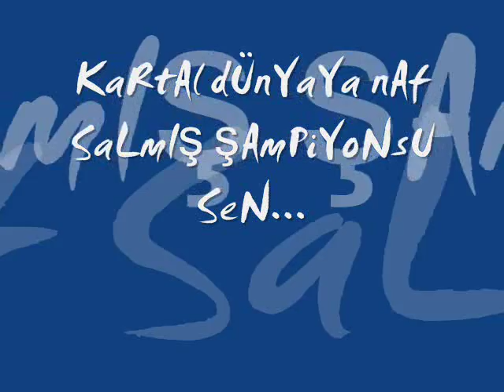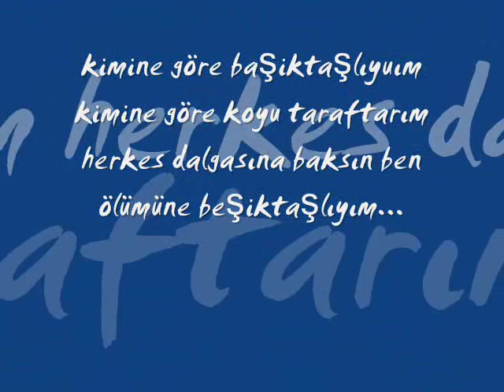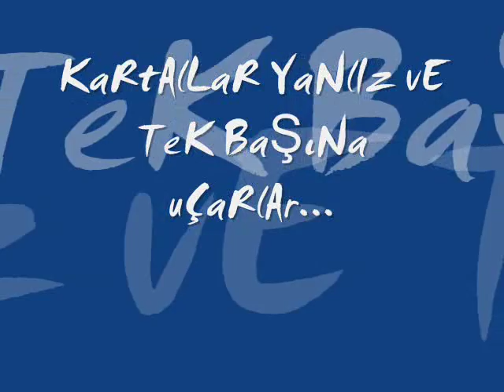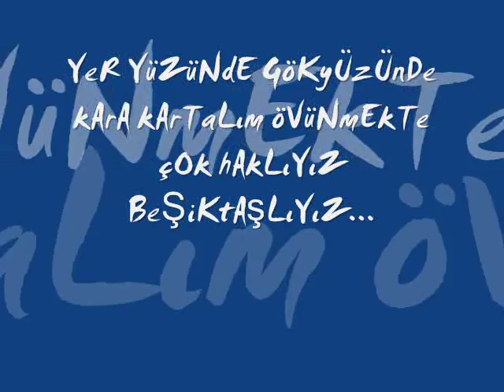beşiktaşlı gokhan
beşiktaşı ölüme seven delikanlı